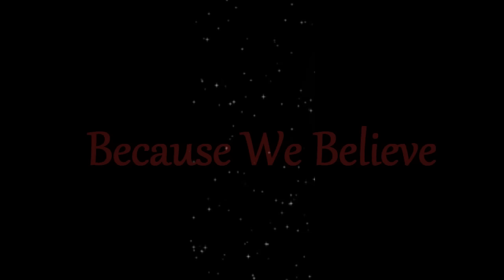Andrea Bocelli and Harrison Craig | Because We Believe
Because We Believe written by: Andrea Bocelli, David Foster and Amy Foster-Gilles
Harrison has mentioned he would love to do a duet with Andrea Bocelli, so we have created this video to see what might be..